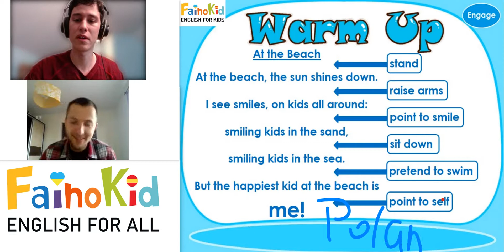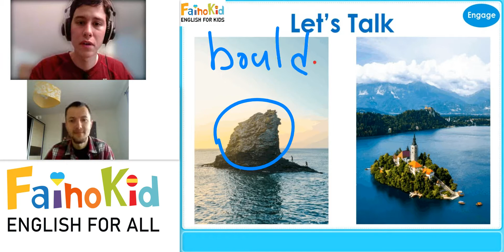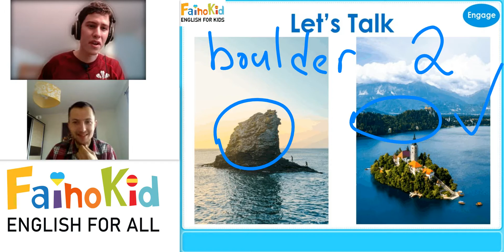Урок з Ярославом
Ярославу 26 років, він живе в Польщі і багато чому навчився з початку навчання з FainoKid. У FainoKid є першокласні курси для дорослих, і ми допоможемо вам досягти ваших цілей у вивченні англійської мови, якими б вони не були.
Запишіться на безкоштовне пробне заняття вже сьогодні!

FainoKid.com